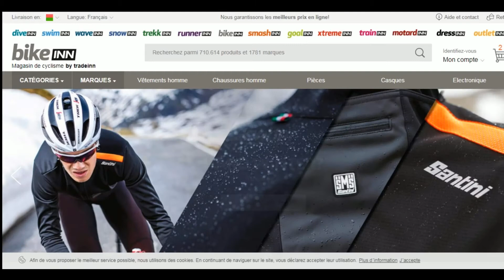Code promo Bikeinn vérifié en vidéo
Vérification en vidéo du code promo Bikeinn à récupérer sur Moins-Depenser